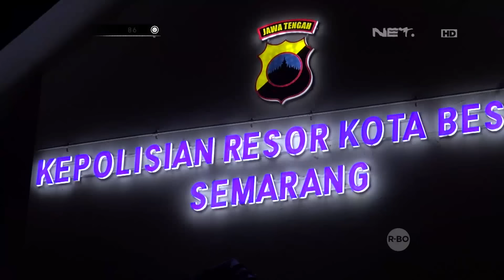Masih Berstatus Pelajar SD, 2 Bocah Ini Ikut Aksi Tawuran - 86